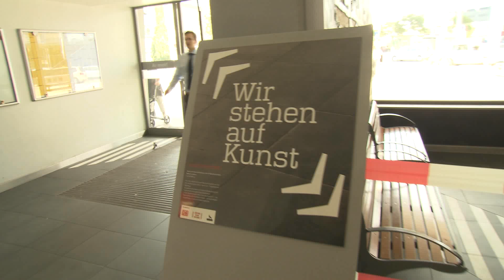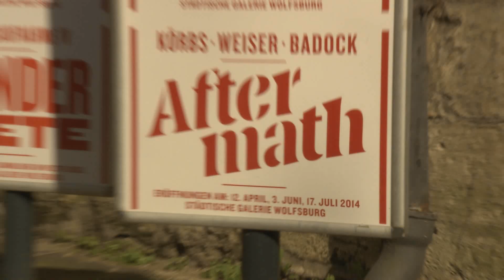Kunststation Wolfsburg Hbf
Am 17. Juli 2014 wurde eine neue Ausstellung in der Kunststation im Wolfsburger Hauptbahnhof eröffnet. Der Künstler Maximilian Thiel hat dabei das Verfahren von traditionellen Drucktechniken weiterentwickelt und auf das Medium der Wand übertragen. Auf diese Weise sind in der Kunststation zwei opulente Wandschnitte entstanden. Der 1984 in Berlin geborene Thiel hat dafür maschinelle Trenn- und Winkelschleifer, Rund- und Flachraspeln sowie unterschiedlichen Stech- und Schneidewerkzeugen verwendet.
Die Kunststation ist eine Kooperation des Wolfsburger Hauptbahnhofes mit der Städtischen Galerie Wolfsburg und der Neuland Wohnungsgesellschaft.